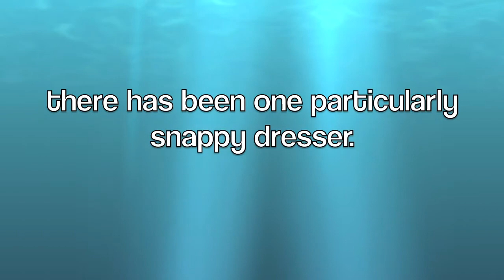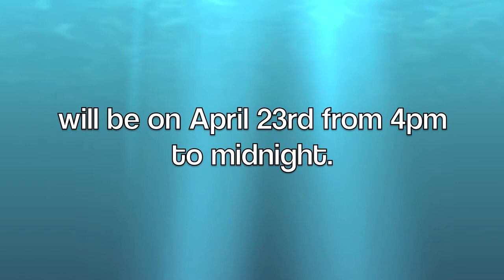Drake Fancy Ft. T.I and Swizz Beats -- Eternal Video Remix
The Eternal Telethon is pleased to announce that our next live web-cast, Eternal Service, will be on April 23rd from 4pm until midnight (PST).

Part of the Signify, Sanctify, Believe series at the Free Church of Public Fiction, Eternal Service will feature a wide range of offerings that explore the overlapping of spiritualism, faith, and art. Join us for sermons, UFO tales, gospel music, meditations, magic, and much more. Experience this next Telethon online from the comfort of your home, or drop by the Free Church, which is located at 749 Ave.

An ongoing series of collectively-organized, live web-casts, the Eternal Telethon raises money to fund a convalescent home for retired and ailing artists in need of a break.  The telethon functions both as a showcase for artists to present new, experimental work as well as a demonstration of how a community can effectively define its needs and empower itself.

Participating Artists
Erlkönig
Dave Weldzius
Dawn Kasper
Elonda Billera
Zach Kleyn
Simone Gadd
Ayana Hampton
Claire Cronin
Andrew Cox
Daniel Brummel
Johnnie Jungle Guts
Jen Bruce
Alise Spinella
Samara Golden
Emily Lacy
Andy Robert
Marcos Siref
Asher Hartman
Carl Pomposelli
Kara Tanaka
And More!